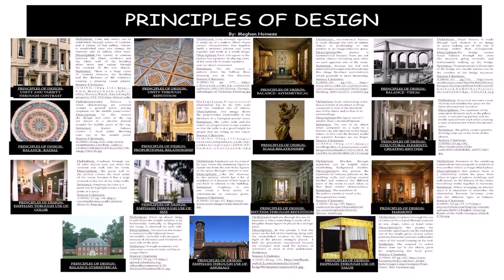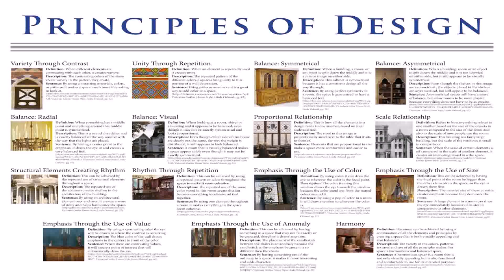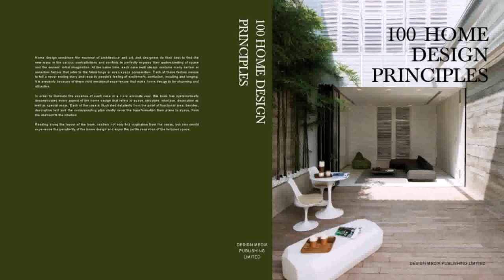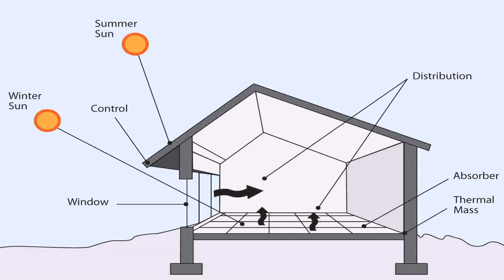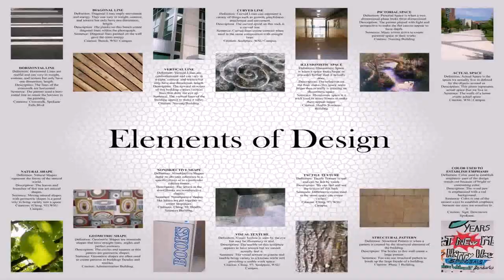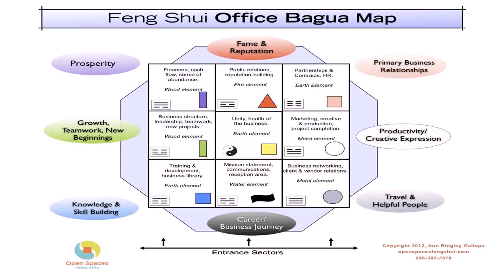Small House Design Principles (see description)